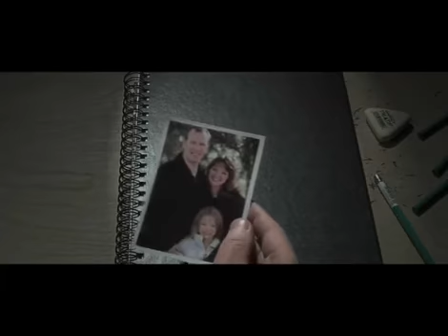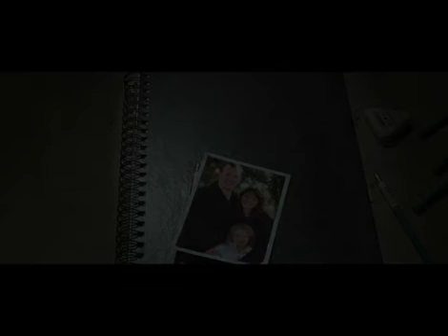Family Life - Inspiring